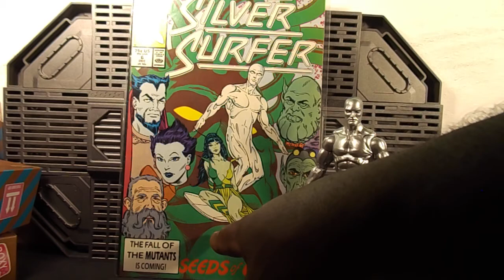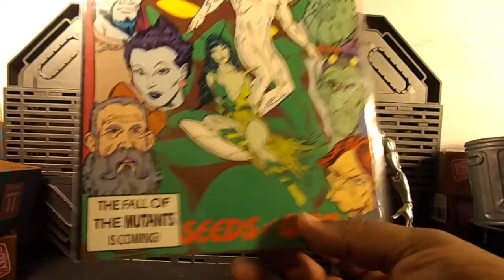COMIC TALK 9: SILVER SURFER 6, 1987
Been awhile but I'm starting it back up!